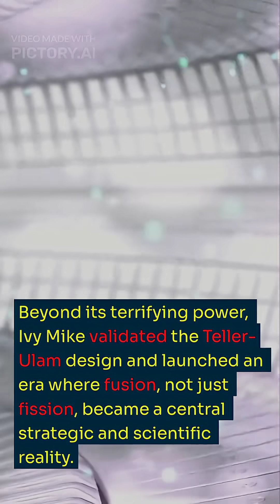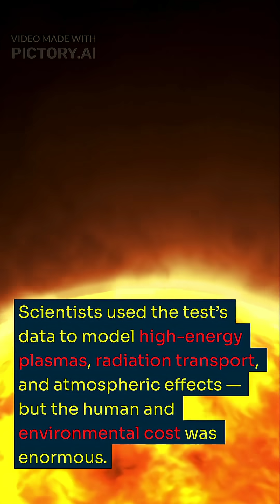Ivy Mike: The Blast That Redefined Energy (First Thermonuclear Test)